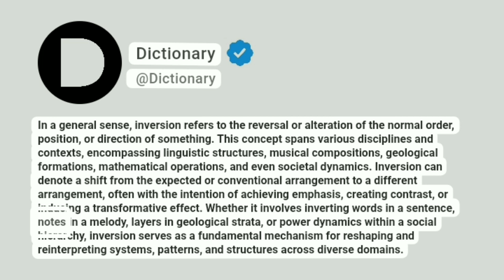Inversion Meaning In English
In a general sense, inversion refers to the reversal or alteration of the normal order, position, or direction of something. This concept spans various disciplines and contexts, encompassing linguistic structures, musical compositions, geological formations, mathematical operations, and even societal dynamics. Inversion can denote a shift from the expected or conventional arrangement to a different arrangement, often with the intention of achieving emphasis, creating contrast, or inducing a transformative effect. Whether it involves inverting words in a sentence, notes in a melody, layers in geological strata, or power dynamics within a social hierarchy, inversion serves as a fundamental mechanism for reshaping and reinterpreting systems, patterns, and structures across diverse domains.